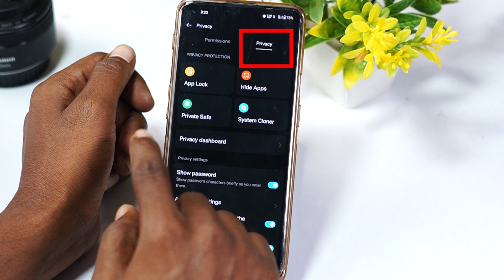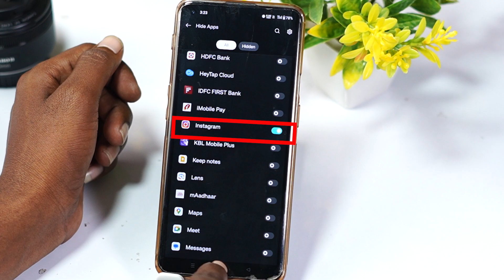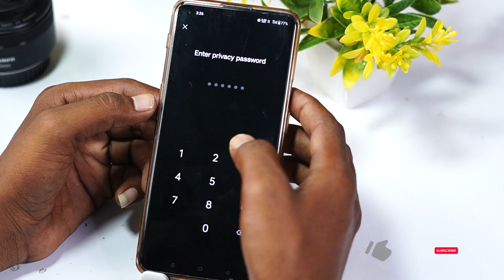How To Hide Apps On Android In Telugu 2023 | Without In App In Telugu 2023